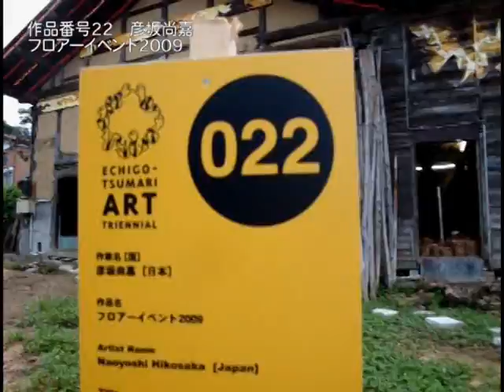Echigotsumaritour2009_04 Naoyoshi Hikosaka(Japan)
大地の芸術祭 越後妻有アートトリエンナーレの名品を求めて巡るツアー（2009/8/9～8/12）リポート04
作品番号22 彦坂尚嘉　フロアーイベント2009
解説　彦坂尚嘉（芸術家）
コメンテーター　玉田俊雄（アートコンサルタント・アートプロデューサー）　五十嵐太郎（建築批評家）
撮影・編集　木村静